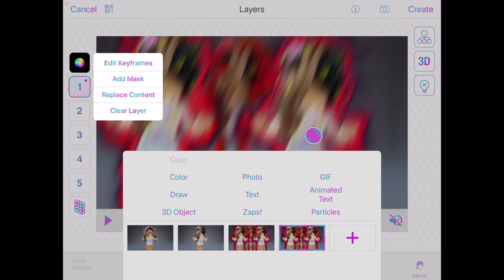first person to guess how long this edit took gets a pin 🤯‼️